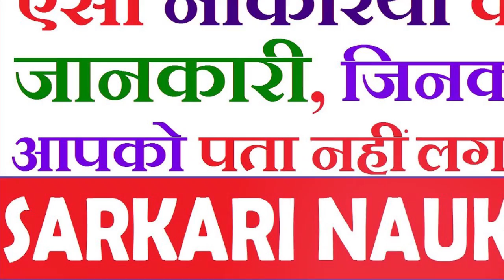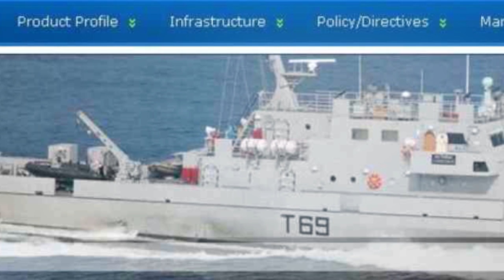28 March Goverment Jobs | सरकारी नोकरी | Top 10 Jobs | Job alert | Mobile News 24.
28 March Goverment Jobs | सरकारी नोकरी | Top 10 Jobs | Job alert | Mobile News 24.